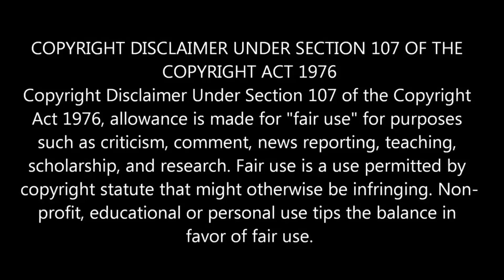BIGG BOSS Tamil Review - 10th September 2017 - Promo 1 | Vijay Television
Watch full episodes at Vijay Television or hotstar.com

BIGG BOSS Tamil Review - 9th September 2017 - Promo 1 | Episode 77 | Day 76 | Vijay Television

BIGG BOSS - 10th September 2017 - Promo vijay television Bindhu suja Harish Eviction

BIGG BOSS - 10th September 2017 - Promo 1 vijay television tv
BIGG BOSS - 10th September 2017 - Promo 2 vijay television tv

Harathi | Snehan | Gayathri Raguram | Bindhu Madhavi | Suja Varunee | Kajal Pasupathi | Harish Kalyan | Vaiyapuri | Ganesh Venkatram | Julie | Oviya | OviyaArmy | Sakthi Vasu

Trending Tamilnadu Bigg Boss Updates